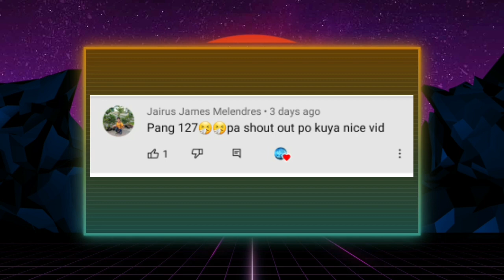Hindi Nila Alam na may CCTV sa Elevator kaya Ginawa Nila Ito! Nakakahiyang Pangyayari sa Elevator!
RELATED CHANNELS:
 Asiong Daldal Stories
TaraTV Facts
DMS TV
Historyador
Tito ChaoTV Facts
Marvelous Facts
Ask Teacher Popong
Kaalaman
Archlight Media
Tinagalog
ClarkTV Facts
Jp Amazing Stories
Alamin Mo
LeonMata Tibi
Tinig PH
Bulalord
Gazebo
Madam Info
 Kwentong Tagalog
Alam Mo Ba
IsportsZone
Win YT
Ivana Alawi
Kathryn Bernardo
Alex Gonzaga
Ja Mill
CongTV
BruskoBros
Emman Nimedez
Ranz Kyle
Niana Guerrero
Zeinab Harake
Akosi Dogie
Doc Willie Ong
Donnalyn Bartolome
Tukomi
Jelai Andres
XDJames
BITAG OFFICIAL
Viy Cortez
Michelle Dy
Trinidad Siblings
ESPN5
Keith Talens
Wil Dasovich
The Hungry Syrian Wanderer
Junnieboy
LIVELOVEPARTY.TV
Viva Records
Brains techKnowlogy
Vice Ganda
The Gold Squad
vividplays channel
Andrea Brillantes
Eat Bulaga
Miniature Cusina